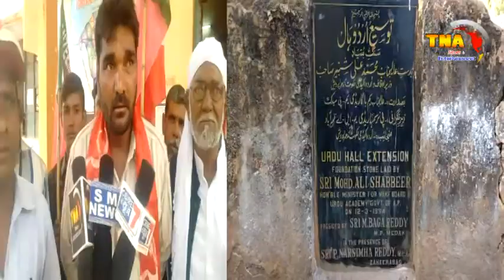ZAHEERABAD URDU CULTURAL HALL KO TABDILKAR 108 AMBULANCE GADIYOKE PARKING BANA DI GAYE HAI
Zaheerabad me URDU CULTURAL HALL ko Tabddilkar 108 Ambulance Gadiyoke thaheranne ki parking bana di gayi hai.Jub ki CPI ke Dist.Secratary SYED JALALUDDIN ne is jagah ko phir se URDU CULTURAL HALL banaya jaye aisi complate .RDO ko MRO ko MUNICIPAL COMMISSIONER ko MLC ALHAJ MOHD.FARIDUDDIN ko bhi pesh ki . lekin is  pe koi bhi karwahi abhi tak nahi ki gayi hai.Jab ki iss se pahale  K. CHANDRASHEKHAR RAO ne assembly thahrkar me  URDU langauge ko TELANGANA STATE ki dusari Jaban  banane ka wayada bhi kar rahe hai.lekin aise chote -chote waqyose sabit hota hai ki urdu langauge ka Darja kitana niche gir gaya hai.phir dusari taraf Zaheerabad ke Mukami leader or Alaoudedar koi bhi is pe karwahi nahi kar rahe hai.iss pe jald hi kohi bhi karwahi agar nahi hui to CPI KE DISTRICT SECRETARY SYED JALALUDDIN ne strike (aitejad) karne ki baat ki.